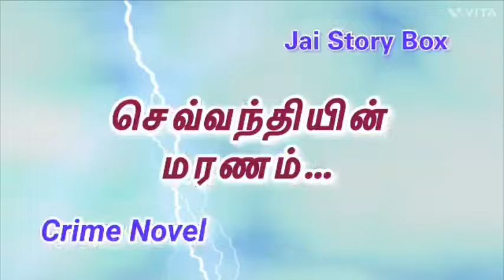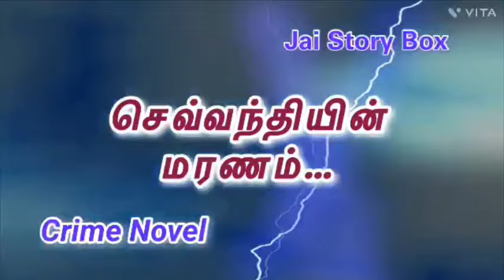கணவன் மனைவியை கொன்றது யார்?Crime Audio Novel/Tamil Audio Book/tamilthrillernovels/audiobookaddict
👍இந்த கதை பிடித்திருந்தால் Like பண்ணுங்கள்.

✍️உங்களுடைய கருத்துக்களை comment box ல comment பண்ணுங்கள்

உங்களுடைய Friends களுக்கு Share பண்ணுங்கள்

🎧Thriller novels

🎧Horror Novels

🎧Historical Novels

நன்றி வணக்கம்!!!
Tamil thriller novel
Tamil audio book